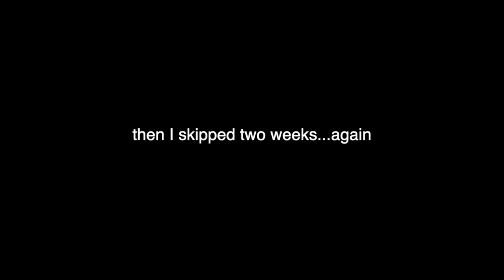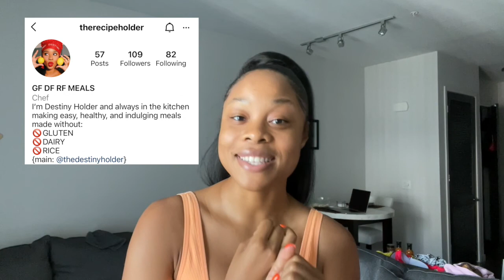I tried CHLOE TING'S 21 day HOURGLASS CHALLENGE!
♡ Thank God for Chloe because I have finally found my niche in the gym! I loved this workout (though I didn't finish it). I totally feel stronger, I look stronger, and I did lose some weight! New recipe videos coming soon that will help you get to any health goals you have! ♡